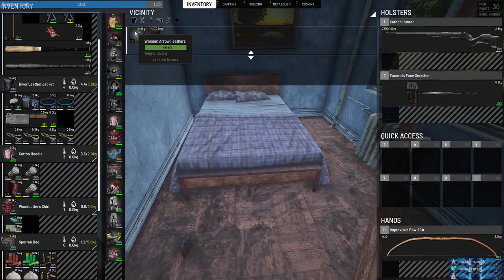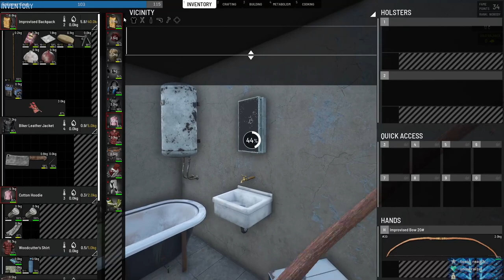Thomas Monroe Gets Tossed Into The Island - Szn2 Part 9 -SCUM Survival